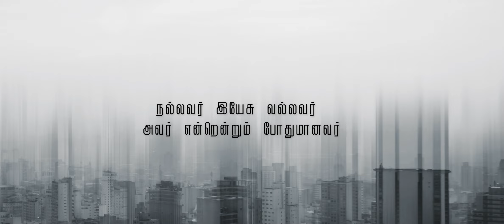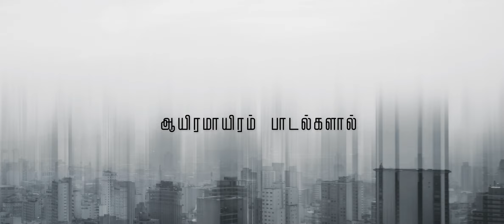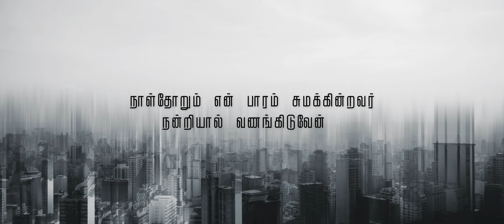ஆயிரமாயிரம் பாடல்களால்| Lyrical Video